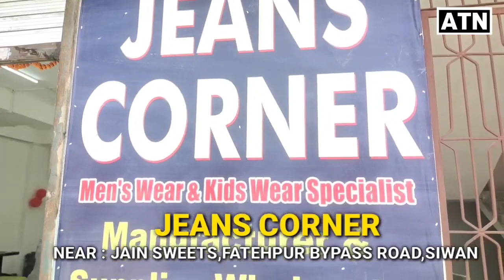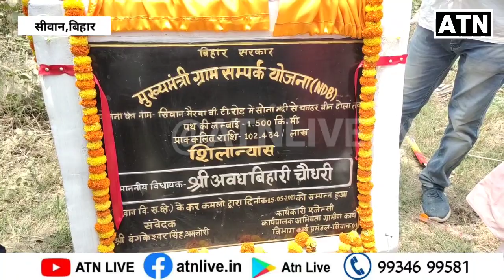राजद विधायक ने 1 कड़ोर 2 लाख की लागत से बनने वाले सड़क का किया शिलान्यास!!ATNLIVE.IN